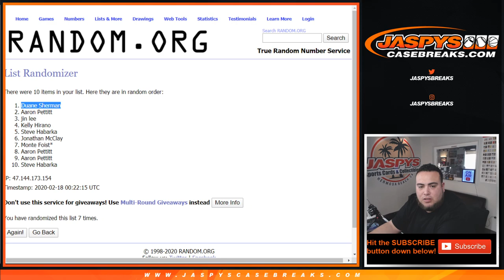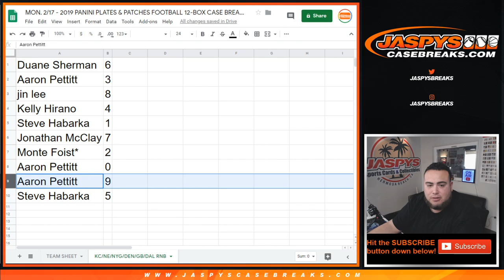MON. 2/17 - 2019 PLATES PATCHES FB PYT #5 RNB HIGH END TEAMS